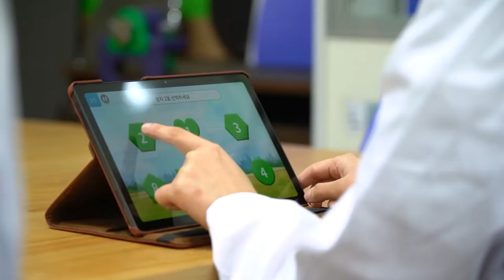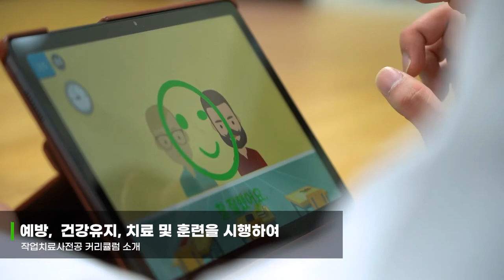[상상해봐,지금부터!] 상지대 | 작업치료학과 “야상지,같이가” 랜선등교, 미리 한 번 가볼래? 수험생 수시생 입시생 우리학과 매력어필! 일단 한 번 들어봐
[상상해봐,지금부터!] 상지대 | 작업치료학과
“야상지,같이가”
수험생 수시생 입시생 우리학과 매력어필! 일단 한 번 들어봐

"모두가 행복하고 건강한 사회를 만들어 갑니다"
고령화와 산업재해, 교통사고 및 발달장애 등으로 인해 재활에 대한 수요가 늘어나
작업치료에 대한 수요도 계속해서 증가하고 있습니다
작업치료사는 작업을 통해 건강과 복지를 증진하는 의료기사 자격으로
상지대학교 작업치료학과 졸업을 통해 시험에 응시할 수 있습니다
상지대학교 작업치료학과는 해부학부터 정신의학, 복지를 아울러야하는 전문 학과! 선도적인 교육프로그램과 첨단화된 교육환경에서 여러분이 전문가로 성장하도록 지원합니다.
상지대 작업치료학과에 대해 더 알아볼까요?